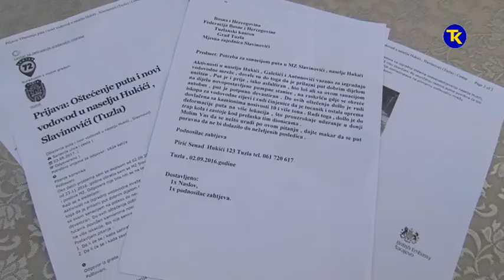SANACIJA PUTA HUKICI SLAVINOVICI 08 08 2018